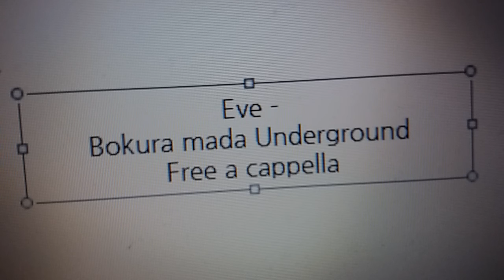僕らまだアンダーグラウンド - Eve Free a cappella フリーアカペラ